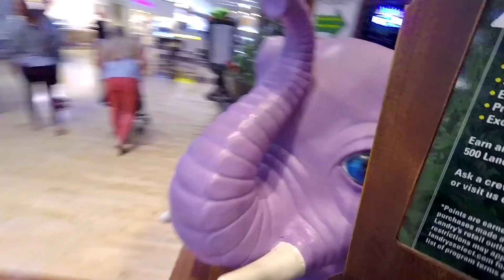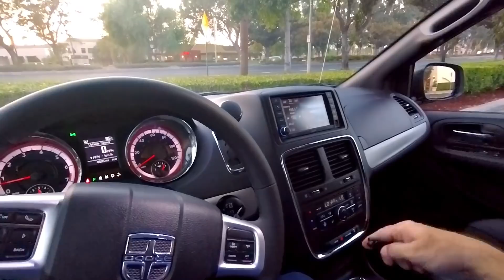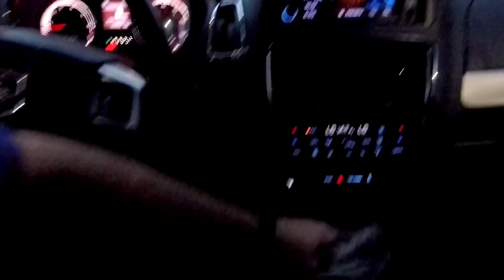BMW C650GT Motor!! • Not as Fun, But Cool! | TheSmoaks Vlog_1046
Wild Scooter Engine! | Complicated Design..! | GoPro Hero 7 Black Tomorrow?!

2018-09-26: Thank you very much, you are all so awesome!!

 2016 Indian Chieftain
 2016 Can-Am Spyder Roadster RT-S Special Series
 1983 Yamaha XVZ12TK Venture 1200

Gear & Tools:
WD 2TB Wireless Pro Portable Hard Drive